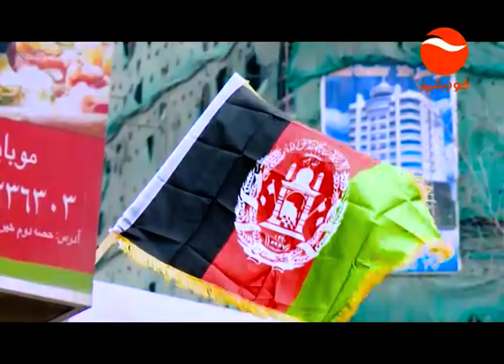NAWROOZ MUJEEB REPORT